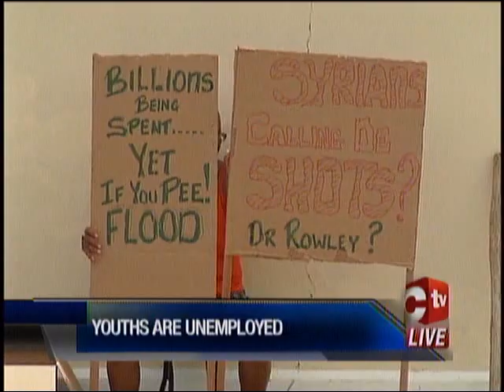Eight Detained After Fiery Protests In Morvant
A heavy police presence is being maintained in the Morvant district after residents burned tyres and debris, blocking the free flow of traffic on the Lady Young Road on Tuesday morning.